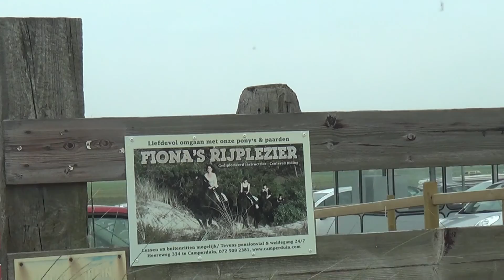Camperduin { TRAILER }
Camperduin Full Movie
Verschijnt in het najaar

Belle Wetselaar